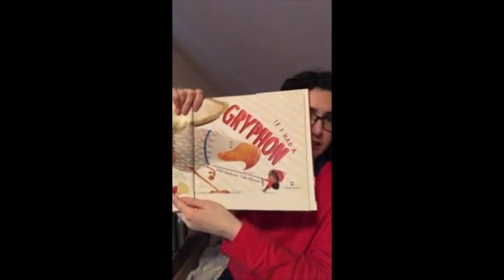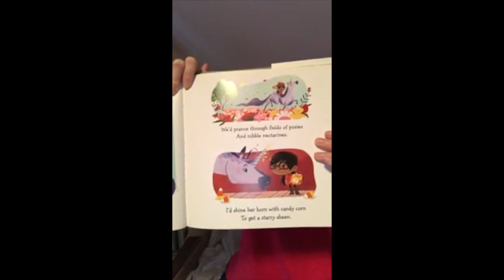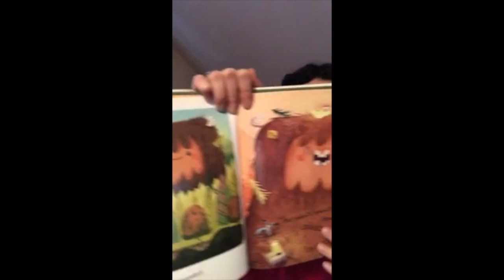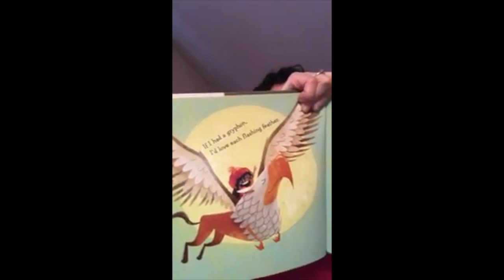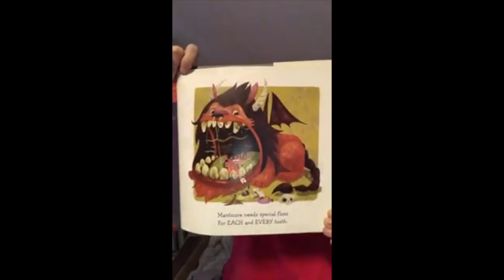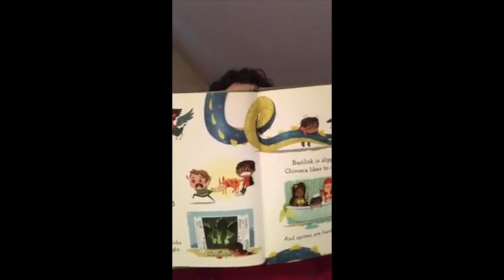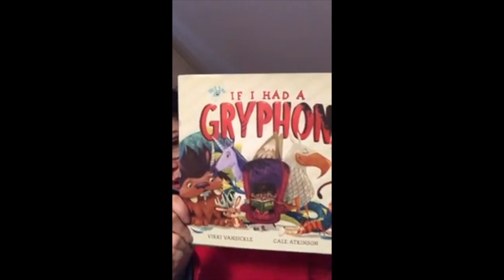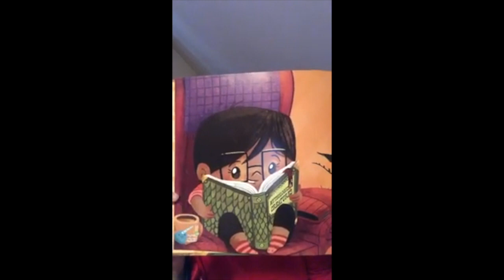Stay Home, Read Together: Discover Magical, Mythical Animals with Author Vikki VanSickle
Do you have a dog, cat, or hamster at home? Have you ever dreamt about having a more...exciting pet? Author Vikki VanSickle reads her picture book If I Had a Gryphon and shares a fun activity that gets us thinking about all the magical, mythical beasts we wish we could know.

If I Had a Gryphon is a raucous rhyming read-aloud about fantastical beasts in everyday situations—and the increasingly beleaguered heroine who has to deal with them.